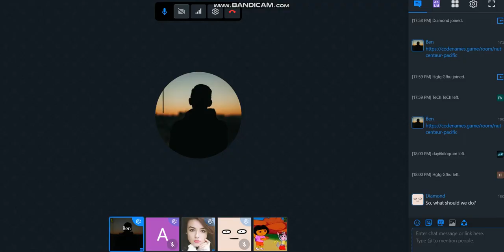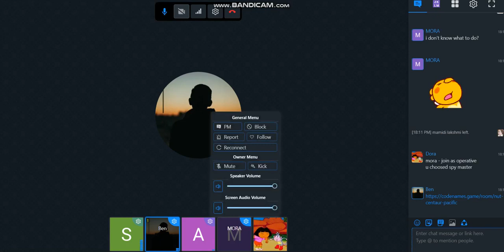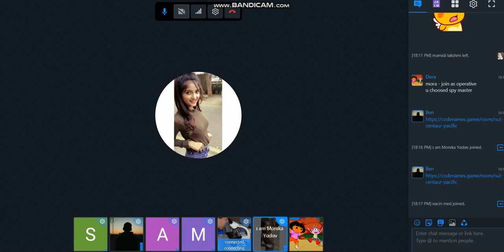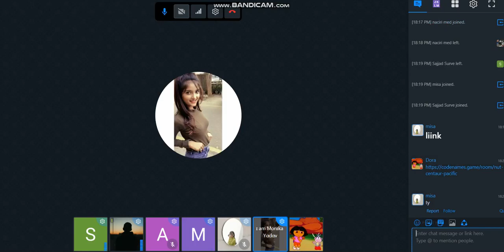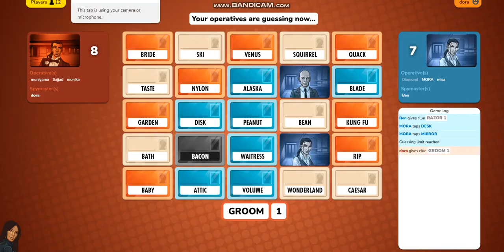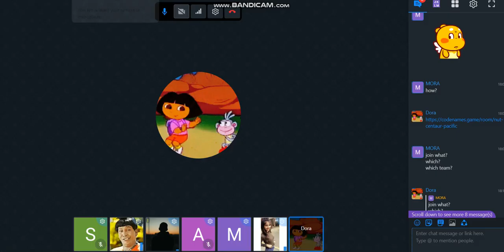codenames game - learn english vocabularies | free4talk | spymaster